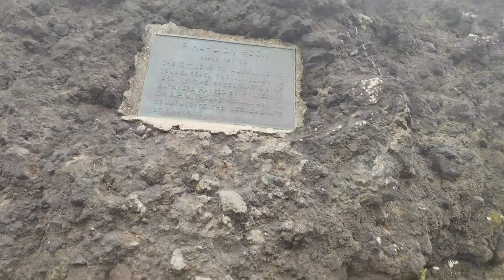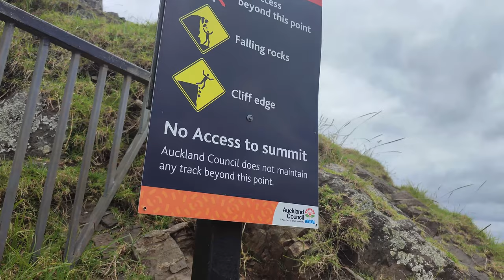Piha Lion Rock In NZ 4K (뉴질랜드 피하 사자 바위)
Piha Lion Rock In NZ 4K (뉴질랜드 피하 사자 바위 4K)